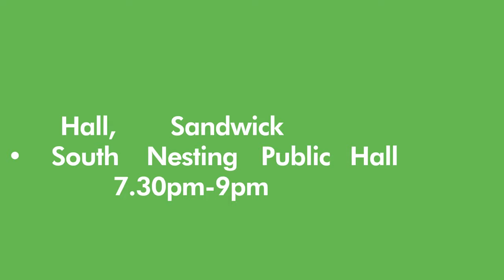Recycle Shetland Roadshow 2018